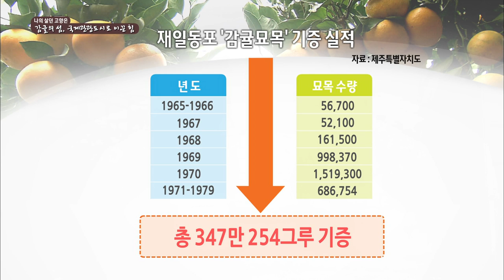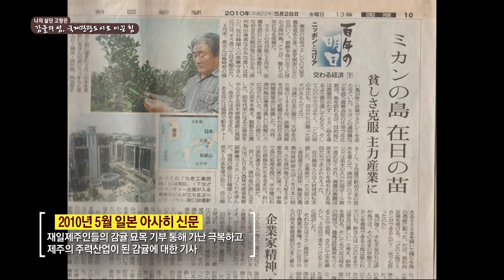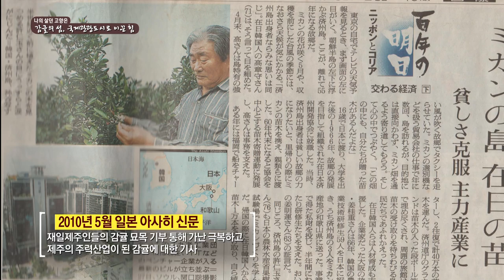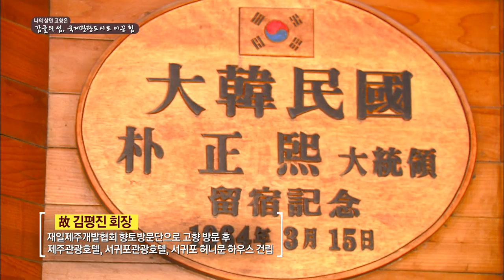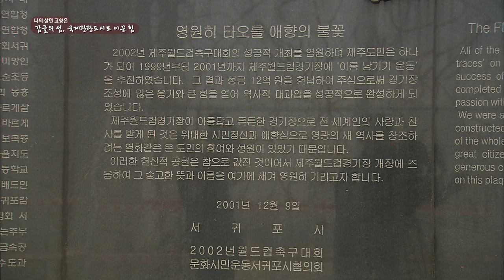[자랑스러운 재일제주인] 나의 살던 고향은_제4편 감귤의 섬,국제관광도시로 이끈 힘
60여년전 일본에서 들여 온 감귤 묘목

제주특별자치도 관광협회
제1호 제주관광호텔